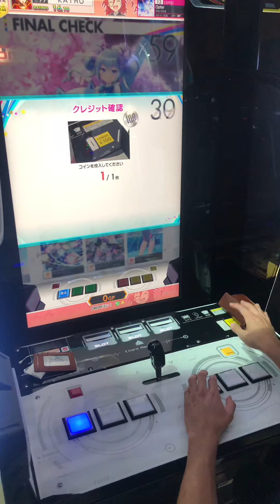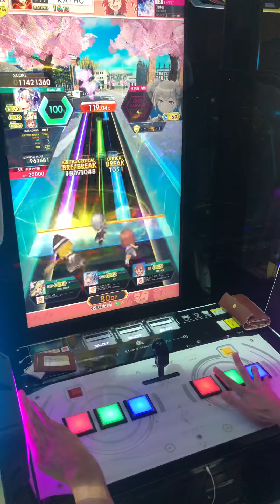【オンゲキ手元】Opfer EXPERT ABFB理論値 (player: KAIRO)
エキスパートの中でかなり上位で難しいと思います笑